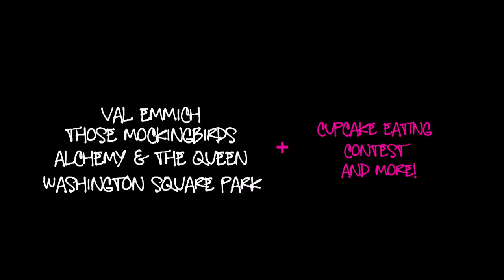Planet Verge TV: Cupcakefest 2010 's Cupcake Eating Contest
Ten cupcakes. Gone in five minutes. Meet the winner of the annual cupcake eating contest and watch how it all went down. Planet Verge's own Rosina was the first girl to enter!

Cupcakefest 2010 is presented by Sweet Avenue Bakeshop and Planet Verge. It's a celebration of music and cupcakes to benefit the Passaic Animal Shelter. Watch interviews and performances featuring Val Emmich (as seen on 30 Rock and Ugly Betty), Those Mockingbirds, Washington Square Park and Alchemy & the Queen. Plus, witness the Cupcake Eating Contest, meet the biggest dog at Cupcakefest, learn about shelter animals from Dr. Cantamessa, and get the Cupcakefest 411 from Sweet Ave.  Planet Verge TV and Maverik Studios captured it all. Get it at PlanetVerge.com. Twitter @PlanetVerge